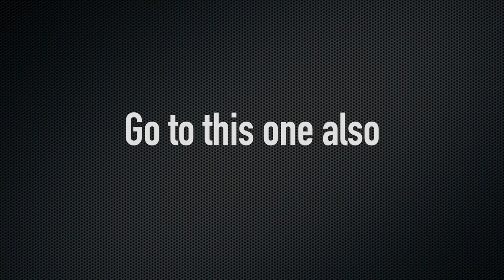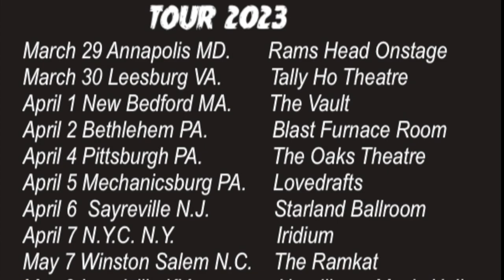RIKI RACHTMAN ON TOUR 2023 Headbangers Ball Cathouse Heavy Metal story telling show ON SALE NOW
RIKI RACHTMAN the former host of @MTV Headbangers Ball and owner of the legendary Rock club Cathouse is on tour What was it really like on the set when @nirvana @aliceinchains @gunsnroses @pantera @metallica were @RikiRachtmanTV guests plus Never before told stories from the Hollywood rock scene and so much more TICKETS ON SALE NOW cathouseholywood.com